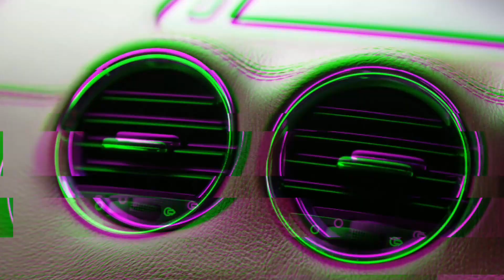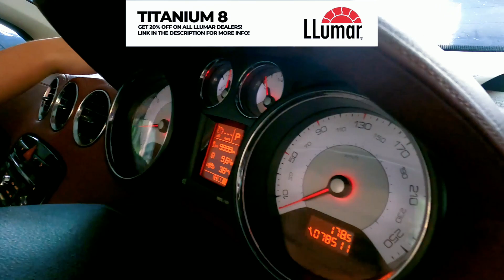蕾秋寻车记 第一集 | Car Hunting with Rachel Pt.1 | EvoMalaysia.com